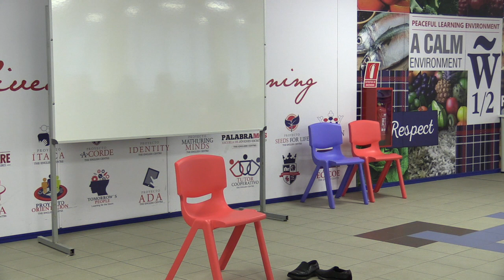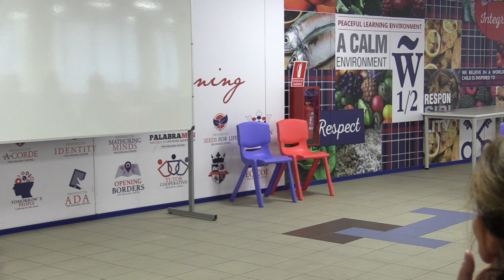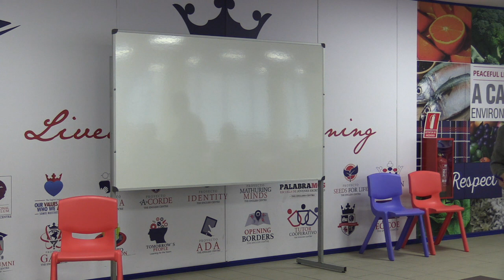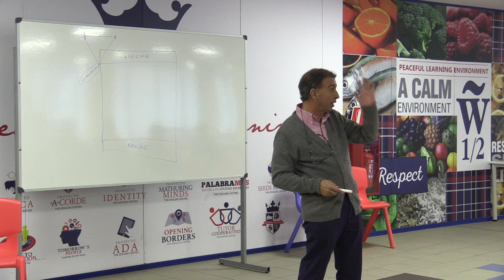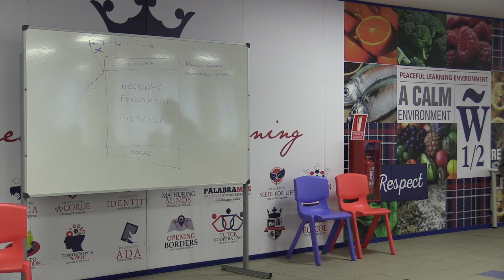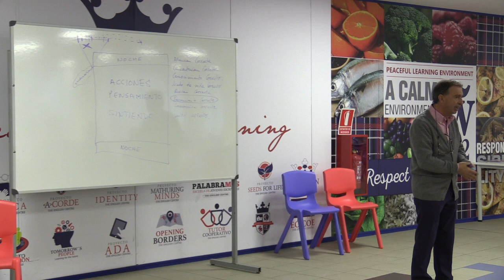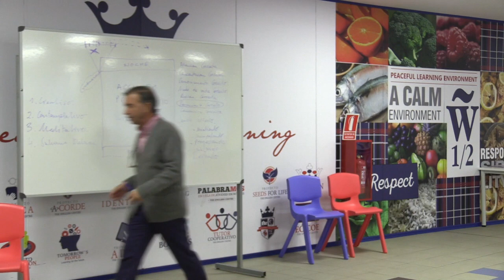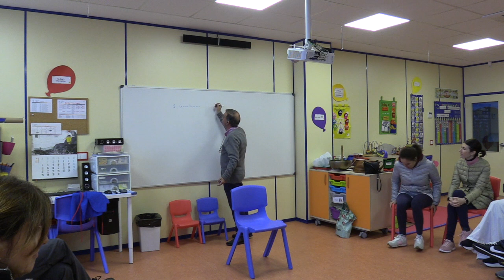El Centro Ingles 1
Clase Introductoria en El Centro  Inglés